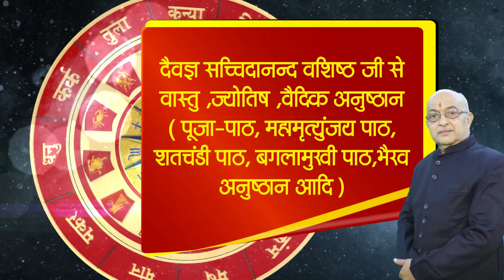Singh Rashi june 2024 ll सिंह राशिफल जून 2024 ll Leo2024